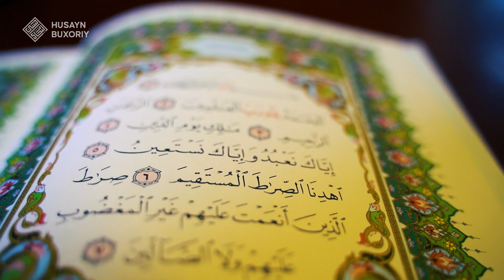Bosh kiyim eng e'zozli ziynatdir | Husayn Buxoriy